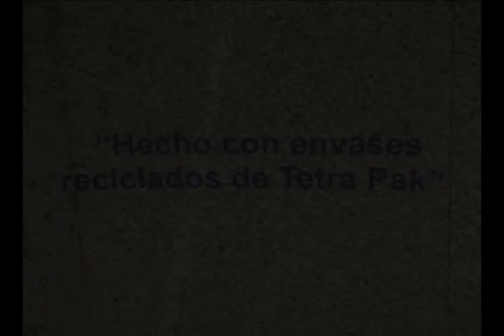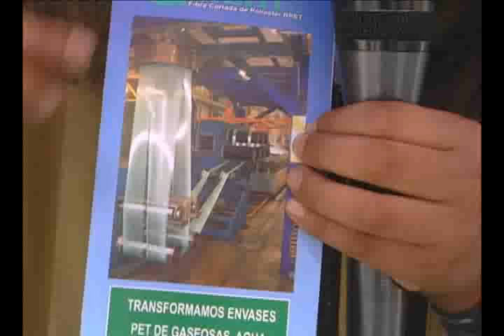Feria de Reciclaje Parque Dammert - 2011